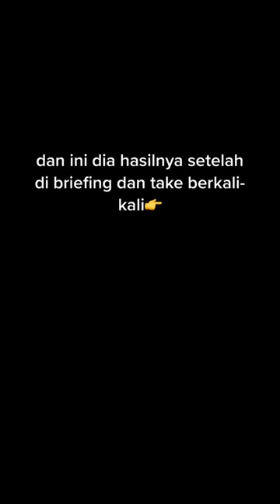REBUTAN NGOMONG SAMA KAORI PAS BIKIN VIDEO‼️😂